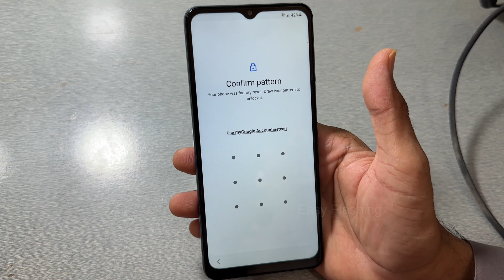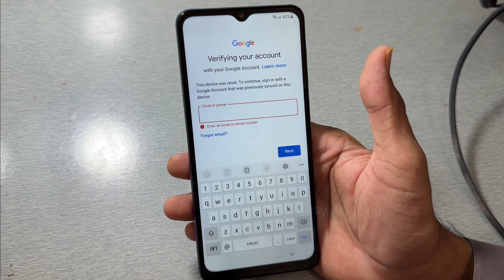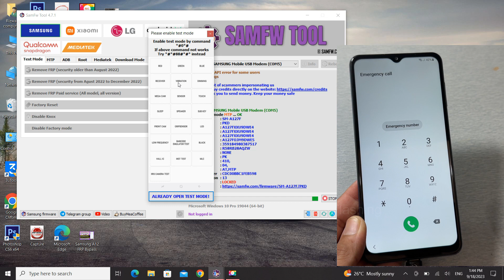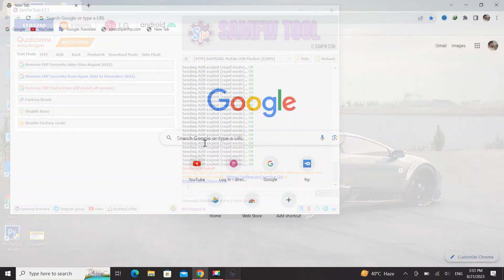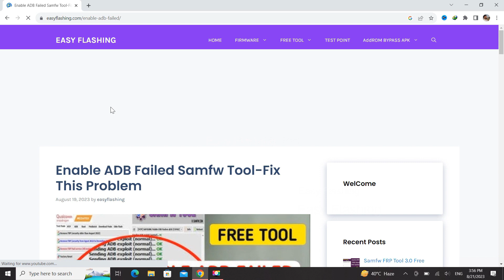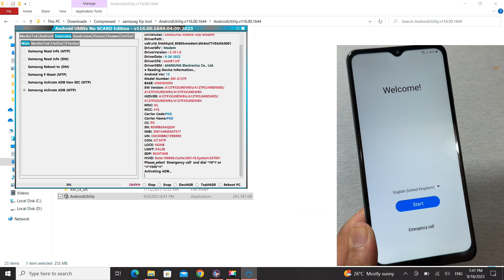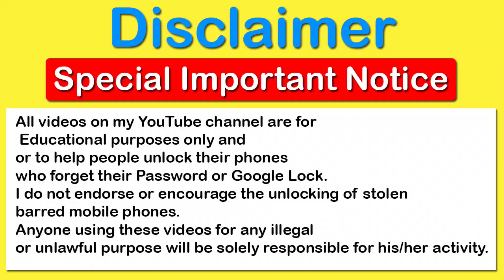Samsung A13 FRP Bypass Android 13 | New Method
Samsung A13 FRP Bypass Android 13, Samsung A13 FRP Bypass Android 13 Enable Adb Failed Fix, samsung a13 frp bypass talkback not working Fix.

Without PC - Samsung A13 FRP Bypass 2023 Android 12 [ Old Method Not Work ]

In This tutorial I will show you the way to bypass google account Samsung A13 FRP Remove, unlock Without PC, Otg/ wifi needed / google account on Galaxy A13 "android 13/12/11/10 versions" Use this methodology if you get the message: